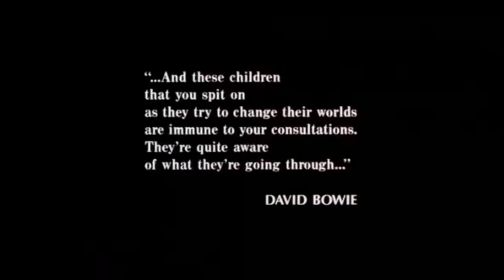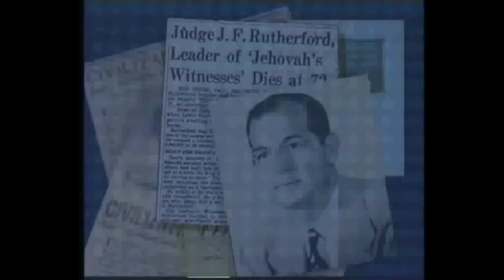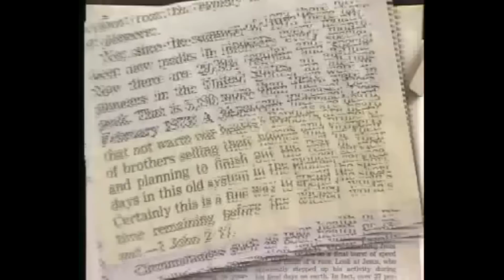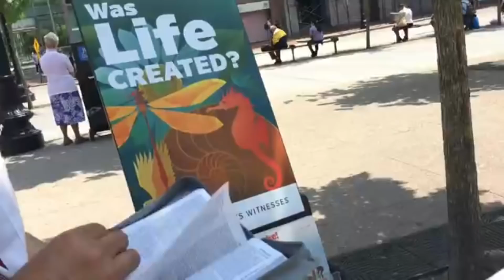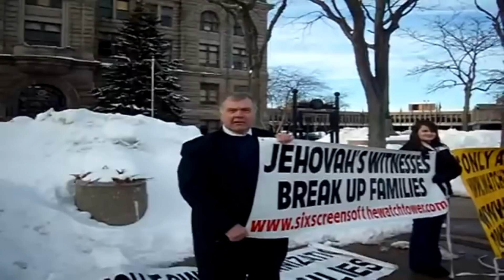Meet Your Governing Body: Breakfast Club style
The Watchtower Bible and Tract Society has controlled its members, the Jehovah's Witnesses, since its inception.  Much of this control is based on the wonderful "face" the Watchtower presents to its members.  It is also rooted in prophesies of when the world will end and the members finally reap their reward.  The Watchtower denies these prophesies once they have failed.  This is a short video that represents how the Watchtower's Governing Body presents itself to Jehovah's Witnesses versus who they are behind the curtain of deception.